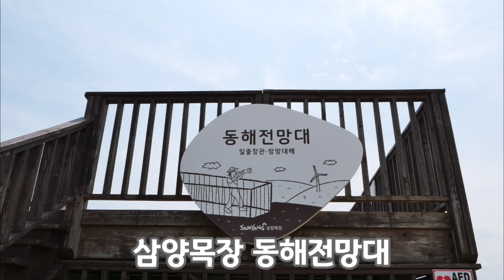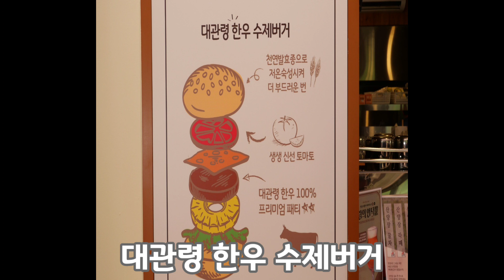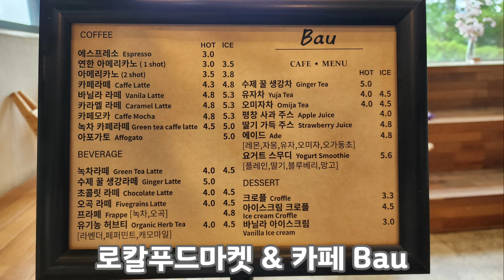코리언시니어즈 대관령 삼양목장 팸투어/ 정순영